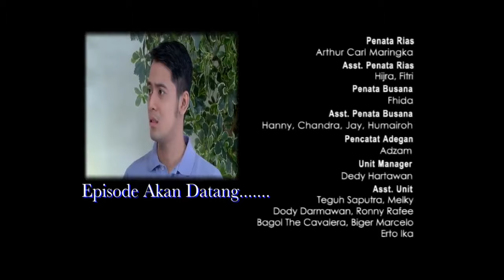Surga Yang Tak Dirindukan - Episode 21